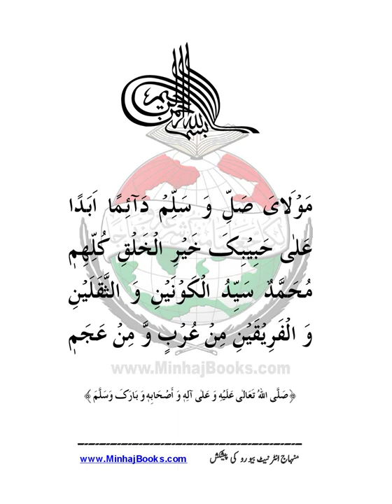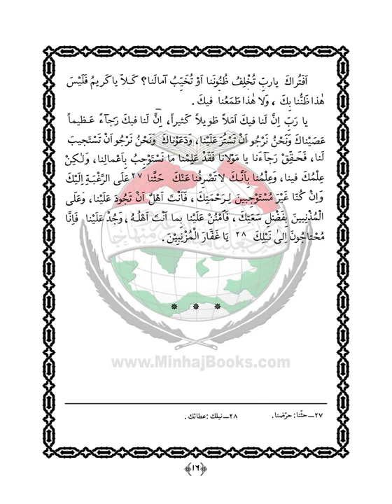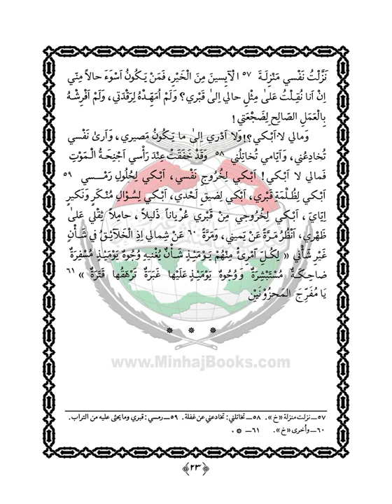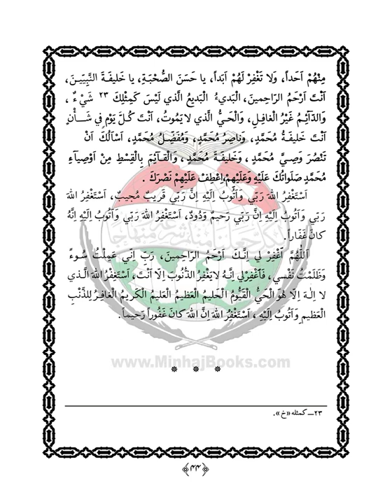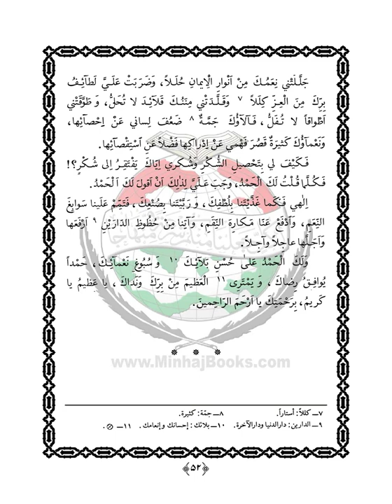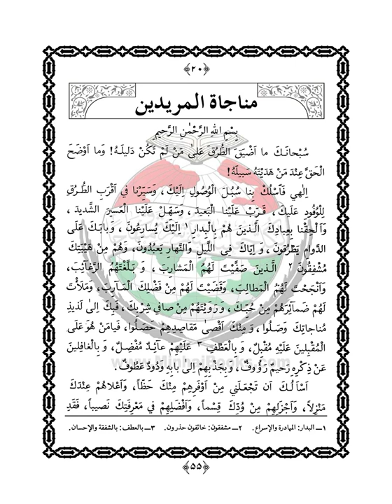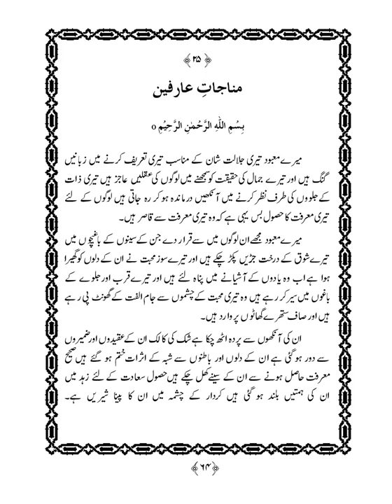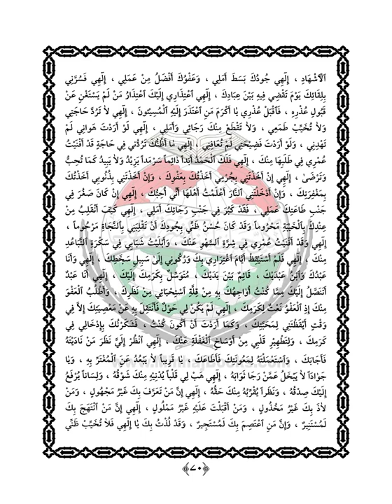MUNAJAT IMAM ZAYN AL-ABIDIN |Dr Muhammad Tahir ul Qadri| Minhaj ul Quran Book